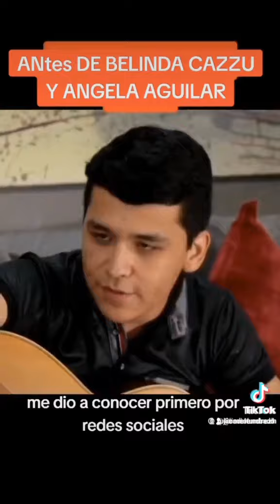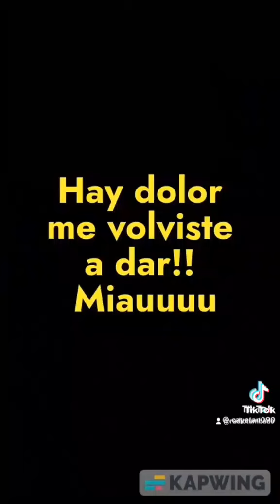Viernes, casi sábado ya domingo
Un mashup de tiktok